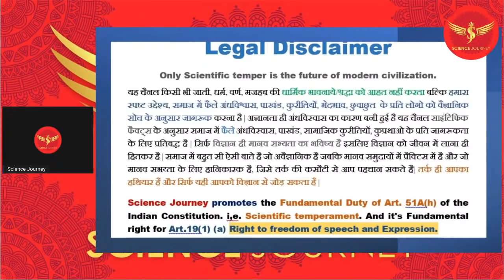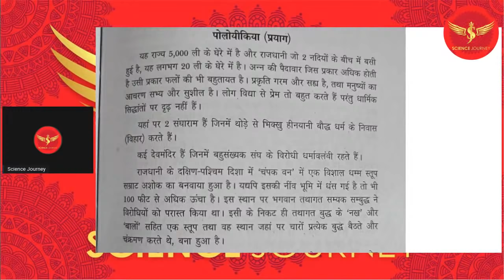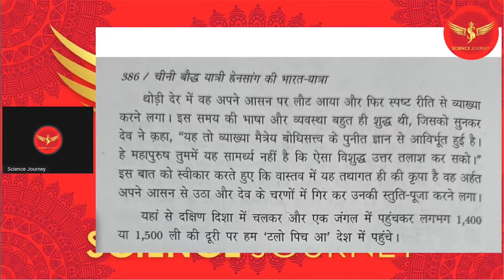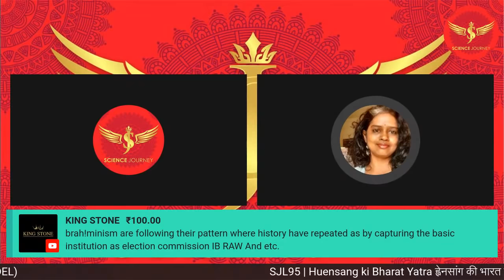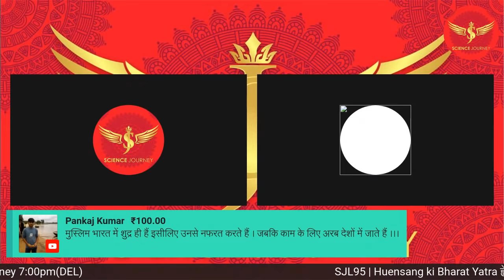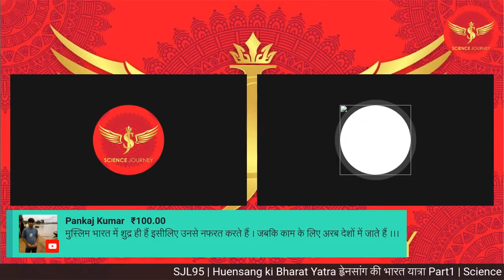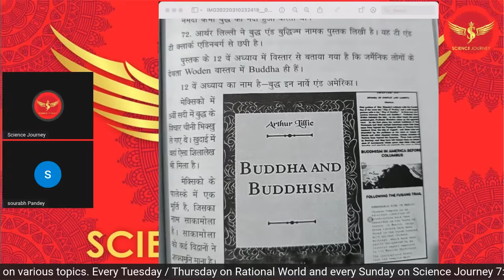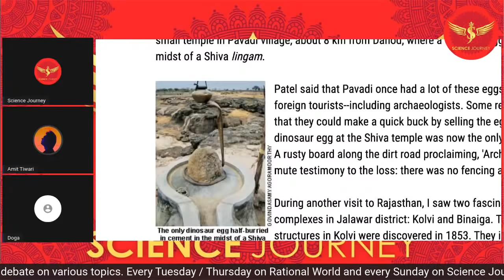SJL95 | Huensang ki Bharat Yatra ह्वेनसांग की भारत यात्रा Part1 | Science Journey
Thanks & Regards
Rational World